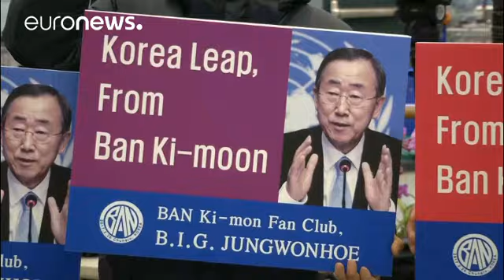Ban Ki-Moon diz que está para breve a decisão sobre futuro político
Ban Ki-Moon regressou, esta quinta-feira, para a Coreia do Sul e afirmou que está para breve uma decisão sobre o seu futuro político.

O nome do antigo secretário-geral das Nações Unidas é avançado como um dos mais consensuais para concorrer nas próximas eleições presidenciais antecipadas, depois do Parlamento do país ter aprovado a destituição da presidente Park Geun-hye.

"Estou pronto para queimar o meu corpo em devoção para unir um país dividido e transformar, novamente, a Coreia do Sul num …